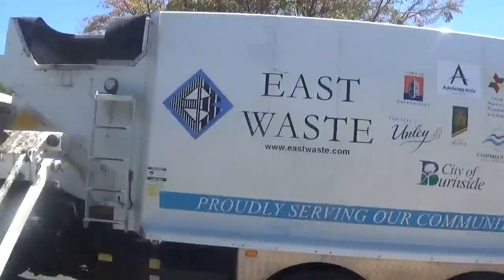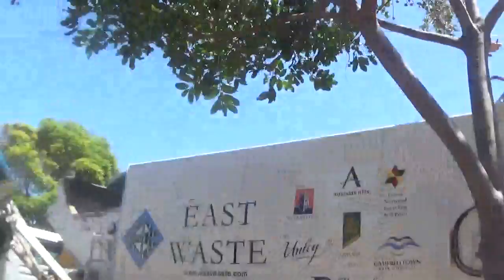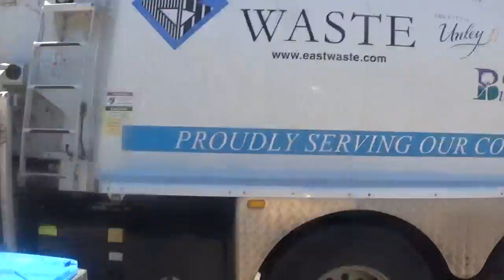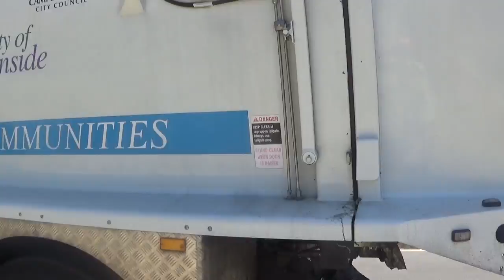Double garbo ×2 and some other clips.(4)